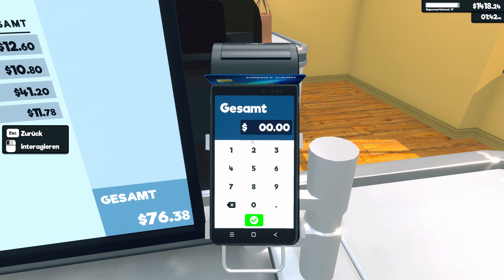Supermarket Simulator #15 - gespiegelt kassiert es sich anders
Im Supermarket Simulator bauen wir einen Laden von klein auf.

Schreibt gern Verbesserungsvorschläge in die Kommentare.

~~v~~v~~v~~v~~v~ weitere Infos ~v~~v~~v~~v~~v~~

Videoschnitt: Adobe Premiere Elements
Prozessor: AMD Ryzen 9 3900
Grafikkarte: GeForce RTX 2080 SUPER